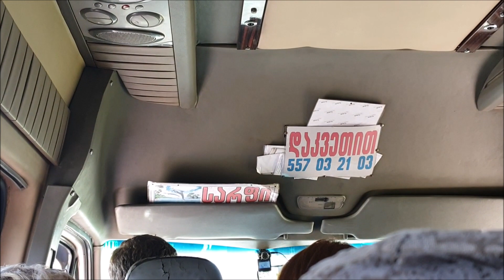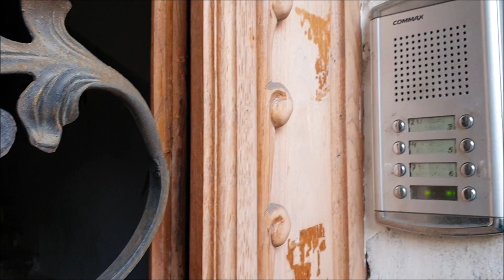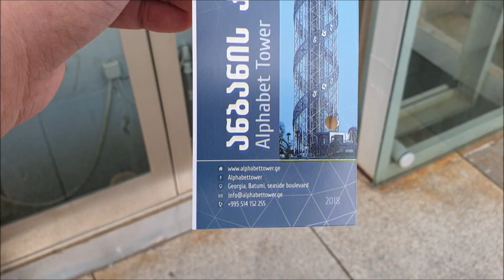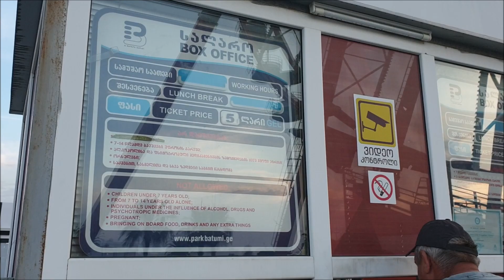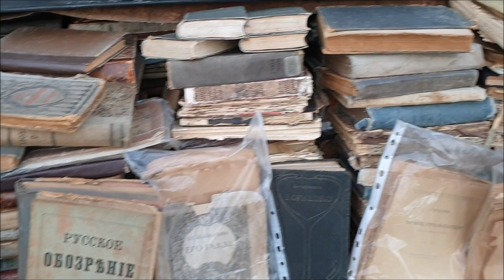Batumi, una ciudad desconocida para los latinoamericanos (bellezas de Georgia)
¡Y esta vez estamos en Georgia!
Pero no se trata del estado de Georgia y no tiene nada que ver con Estados Unidos.
Lamentablemente cuando se le pregunta a alguien dónde está Georgia (el país) le resulta difícil ubicarlo en el mapa.
En primer lugar, Georgia es un país que perteneció a la antigua URSS y que tiene pocos años de independencia. Pero a pesar de su independencia aún mantiene ciertas tensiones con Rusia y con algunos estados que se independizaron y que ahora se autodenominan países (tal es el caso de Abjasia y Osetia del Sur).
También hay que agregar que Georgia fue el segundo país en donde se oficializó la religión cristiana (después de Armenia).
Y por último resaltar que uno puede encontrar tantas maravillas en este pequeño estado.
Hoy les presentamos Batumi, una ciudad en donde coexisten la modernidad y la tradición y en donde la belleza del Mar Negro es como un diamante brillante.
Maravíllense con esta ciudad y no dejen de conocer este hermoso país.